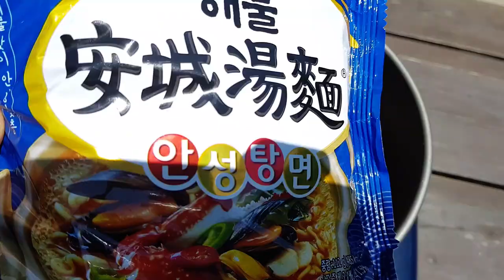민물 랍스터로! 가재해물탕면 먹어보자!(ft.가재)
민물 랍스타로! 가재해물탕면 먹어보자!(ft.가재)